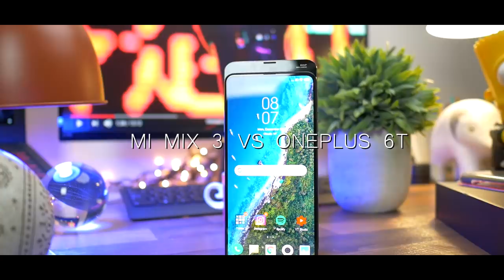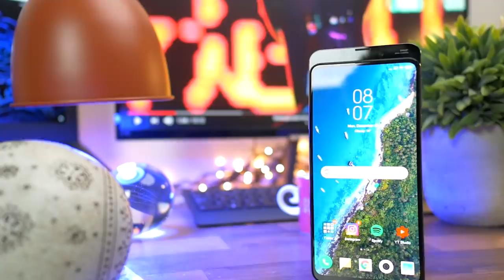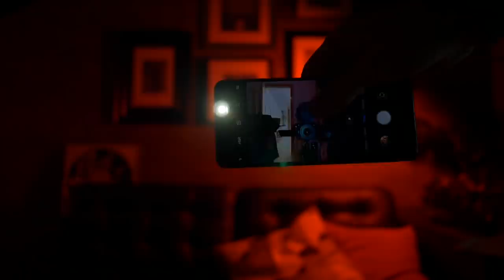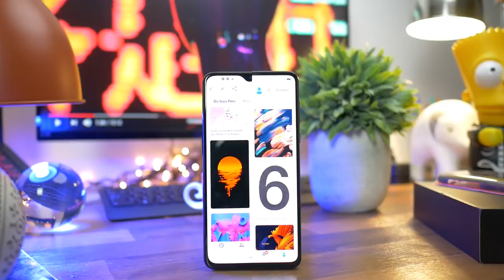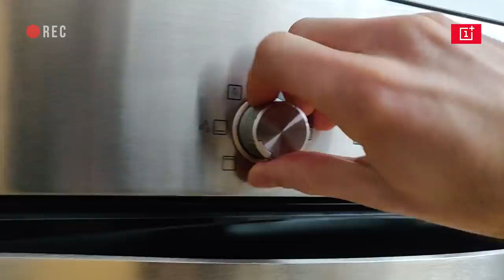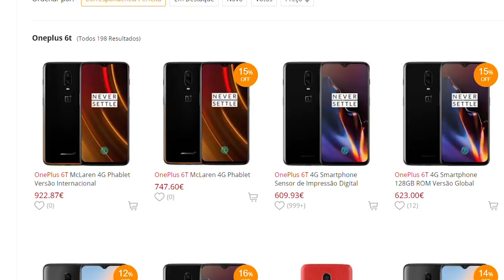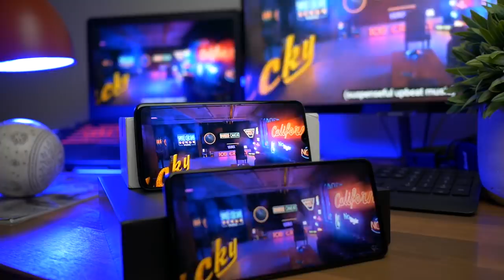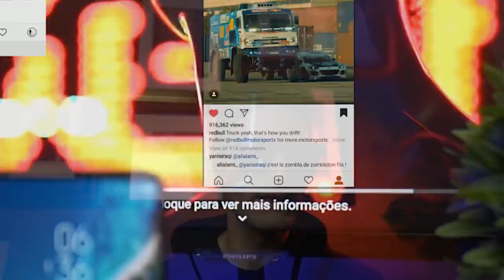Xiaomi Mi Mix 3 contra o OnePlus 6T - Comparativo Português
Xiaomi Mi Mix 3 contra o OnePlus 6T, qual dos dois leva a melhor nesta batalha entre os melhores smartphones até aos 600€?

ONDE COMPRAR
                        Preços actualizados

         ▶️  6GB RAM e 128GB ROM Melhor preço VERSÃO GLOBAL(100% compatível com todas as bandas 4G utilizadas em Portugal e no Brasil):

OnePlus 6T

⚠️ Nota: Para Portugal Continental escolhe envio "Priority Line"  para não parar na alfândega.